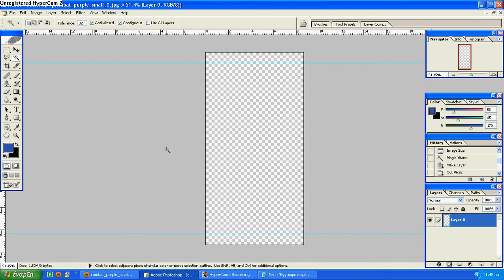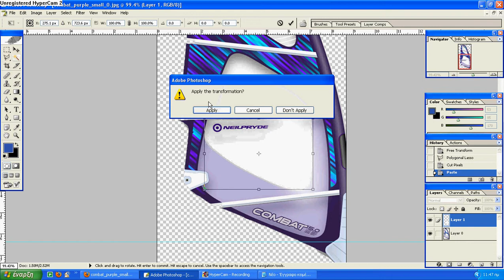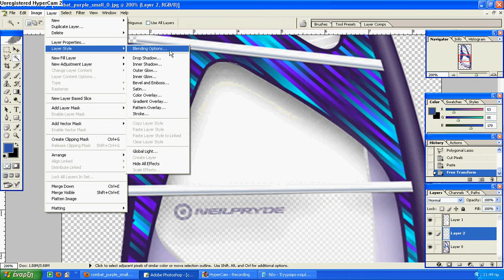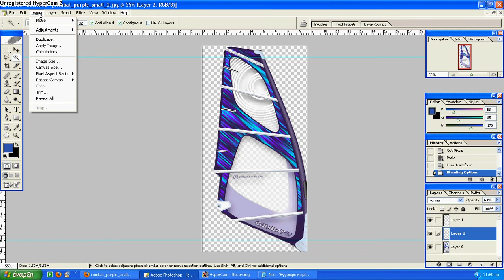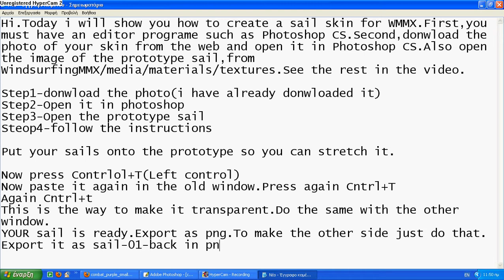WINDSURIFNG MMX SAIL SKIN TUTORIAL PART 2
Windsurfing MMX sails skin tutorial paty 2